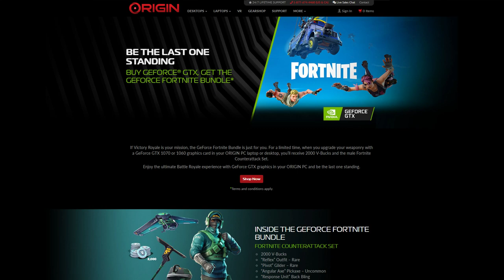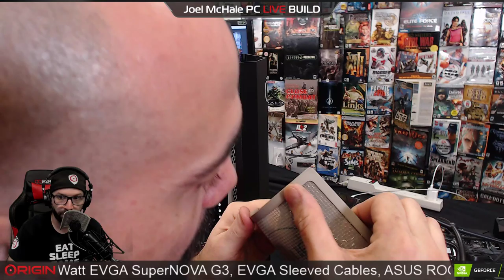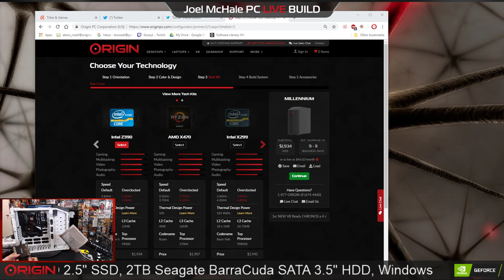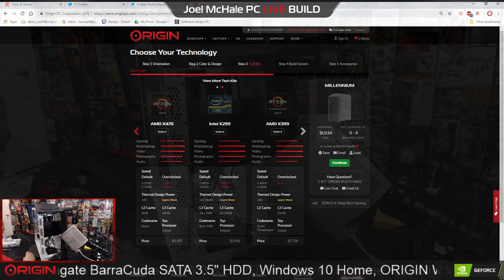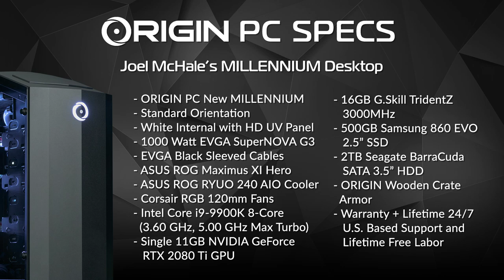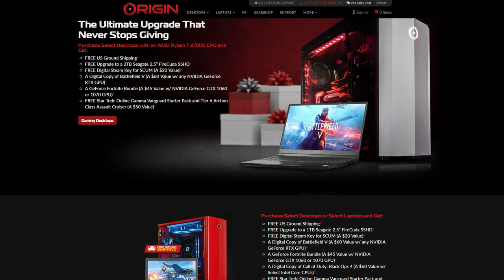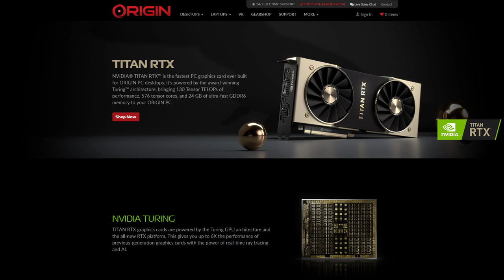ORIGIN PC LIVE BUILD for Joel McHale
12/07/18 - ORIGIN PC Live Build with special guest Joel McHale!

Watch on Twitter, Mixer, Facebook, and YouTube.